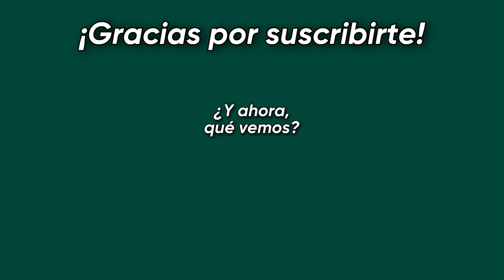Los autos más vendidos en Chile - 1er Semestre 2024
En este ranking de cifras entregadas por la ANAC te muestro y analizo los modelos más vendidos por categorías: Comerciales, Camionetas, SUV y Autos (pasajeros). Si te gusta deja tu like, comparte y comenta!